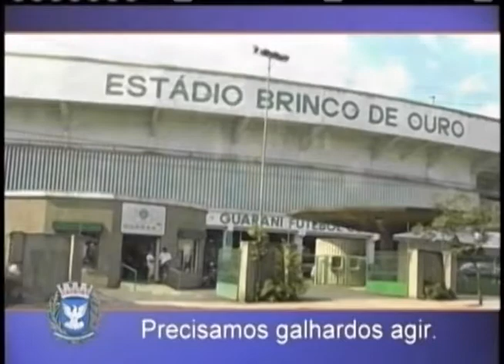REUNIÃO SOLENE: DE TÍTULO DE CIDADÃO CAMPINEIRO 29/04/2014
EM REUNIÃO SOLENE REALIZADA NA CÂMARA DE CAMPINAS NO DIA 29 04 DE 2014, OS VEREADORES DO PT ENTREGARAM O TÍTULO DE CIDADÃO CAMPINEIRO À DIVERSAS  PERSONALIDADES. O EX-MINISTRO DA SAÚDE, ALEXANDRE PADILHA TAMBÉM FOI AGRACIADO.